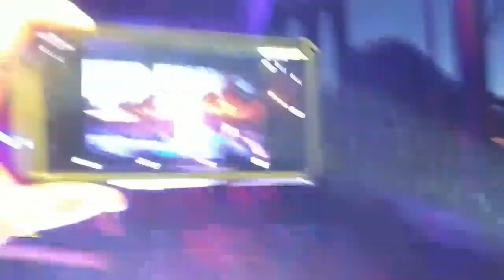Farnell Newton & the Othership Connection Live At The 2019 Cathedral Park Jazz Festival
Portland Andy: A modern day adventurist who shares his adventures through live streaming.  AKA: an old man with a camera.